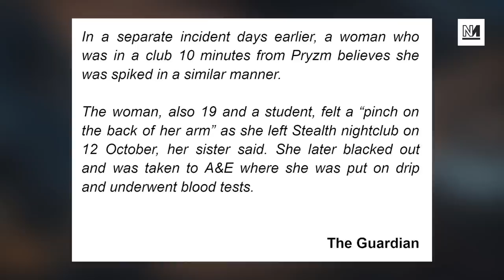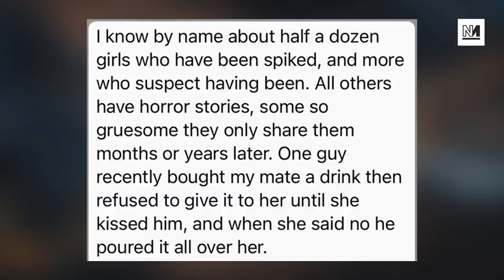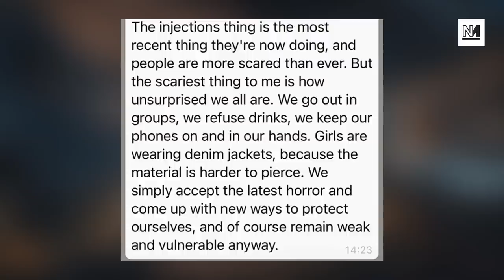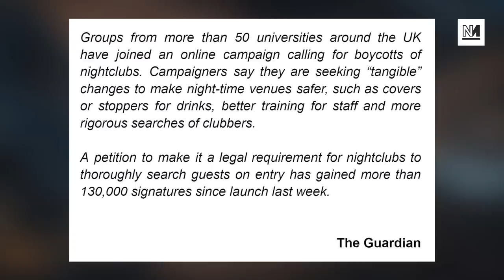Women Report Being Drugged Via Needles in Nightclubs